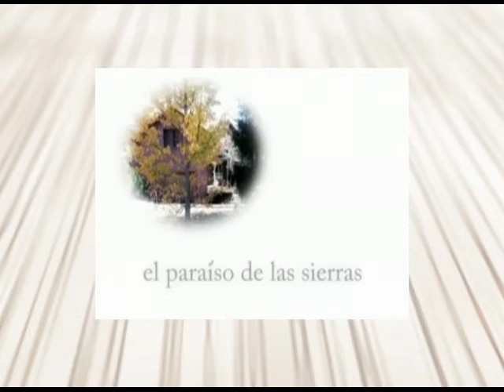Iglesia y dictadura